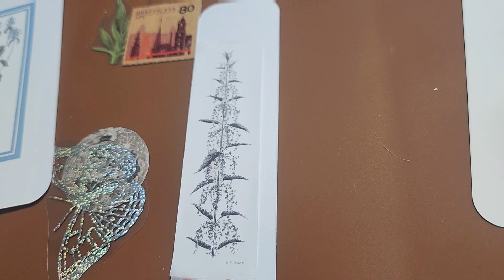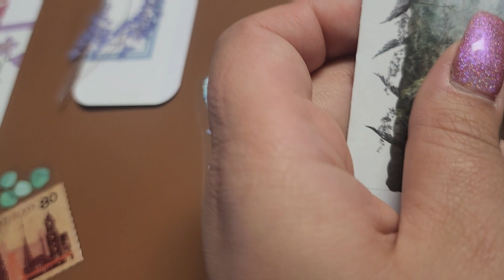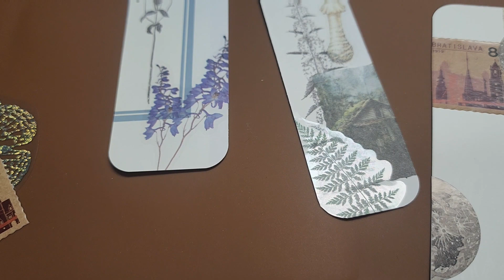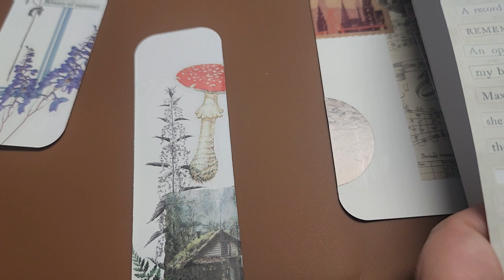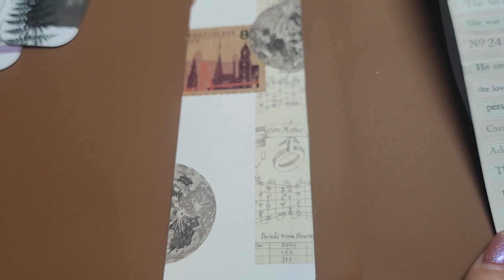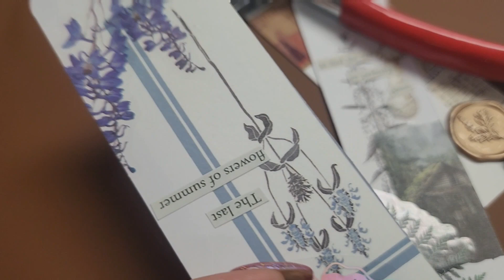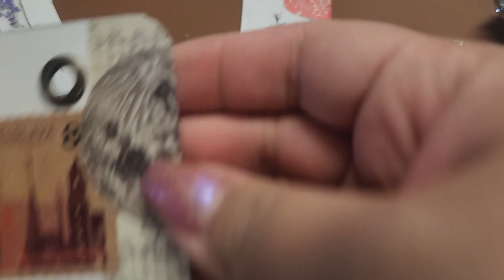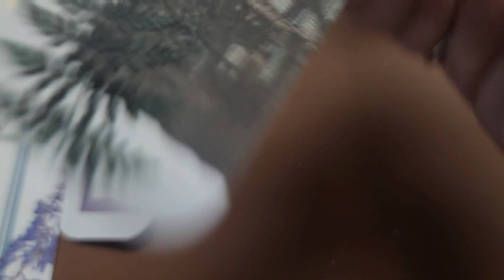creating four simple junk journal bookmarks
just four simple bookmarks.